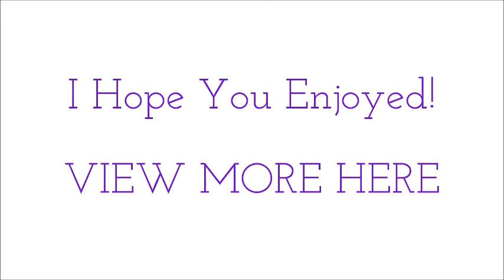[ASMR] JOY and LOVE Positive Affirmations [Soft Spoken, Scissors]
In this next Dauchsy video, Positive affirmations are used to help you feel Joy and Love. You can use these positive affirmations any time of the day and be able to feel wonderful joy and love for others as well as yourself. I usually use positive affirmations in the morning to give a wonderful start to my day. I think it's most important to use positive affirmations when we are feeling down. Either sad, angry depressed or any negative emotion. Speaking and listening to these positive affirmations will help you get out of that negative mindset and begin to feel much better about yourself.
ASMR triggers are added to help with relaxation and feeling tingles. These asmr triggers include soft spoken words (Positive Affirmations), and the sound of cutting scissors. The sound of cutting scissors come from a smaller pair of scissors which is for actually cutting hair, then a larger pair of scissors which is more for a general use. If you have trouble sleeping, this video will also help you fall fast asleep with these asmr triggers.

Please comment and let me know what you think. If you have any recommendations I would love to hear them. I hope you enjoy!

Dauchsy23 law of attraction the secret jason stephenson thehonestguys fairy char asmr softlygaloshes jellybean asmr
insomnia